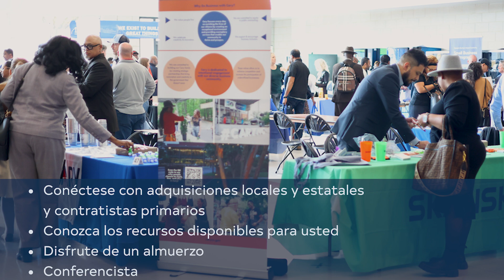25ª Exposición Anual para Pequeñas Empresas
La ciudad de Raleigh y el sistema de escuelas públicas del condado de Wake organizarán la 25ª Exposición Anual de Pequeñas Empresas el 14 de junio.